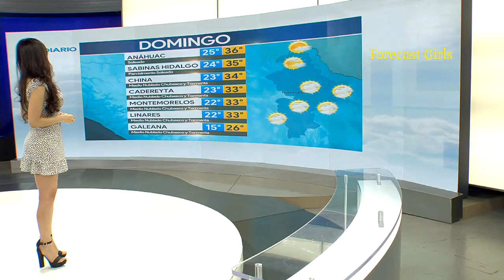Emily Quiñones - en vestido blanco con negro corto y escotado muy sexy